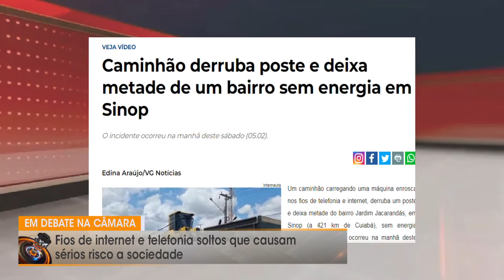Fios de internet e telefonia soltos que causam sérios risco a sociedade